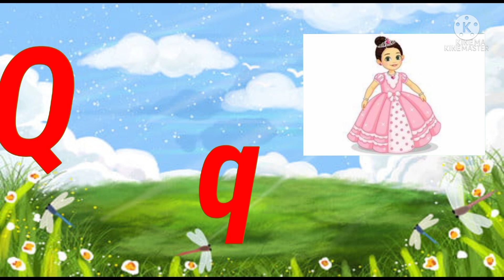A for apple b for ball, abcd phonisc song, a se anar k se kabutar,english alphabets,abc,Mangokidstv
cold-blooded
 Kids Channel
hindi vyanjan
 hindi varnmala
 hindi learning
 nursary class
 ABCD chote baccho ke liye channel
 kids learnig channel
children videos

हिंदी व्यंजन,
Hindi varnmala dikhayen, Hindi varnmala sikhaiye, Hindi varnmala sikhe, Hindi varnmala sikho, Hindi varnmala bachcho ko sikhayen, Hindi varnmala sikhna, Hindi varnmala sikhne k tarike, क ख ग वर्णमाला,

k se kabutar, hindi varnamala, क से कबूतर ख से खरगोश, a se anar, अ से अनार, hindi rhymes, hindi alphabets, hindi letters, hindi baby songs, k kh g rhymes in hindi, hindi language, how to, learn to speak hindi, how to learn hindi, अ से ज्ञ तक, Ka se kabutar kha se khargosh, kids education, Hindi, हिंदी, बालगीत, क से ज्ञ तक हिंदी वर्णमालाhindi swarmalaहिन्दीवर्णमल, हिन्दीस्वरव्यजंन, अ आ इ ई इन हिंदी, अ आ इ ई उ ऊ ए ऐ ओ औ, वर्णमाला, vrnmala, hindivrnamala​, a se anar, अ से अनार, आ से आम, क से कबूतर, अ से अनार आ से आम, हिंदी वर्णमाला, Abcd phonic song,